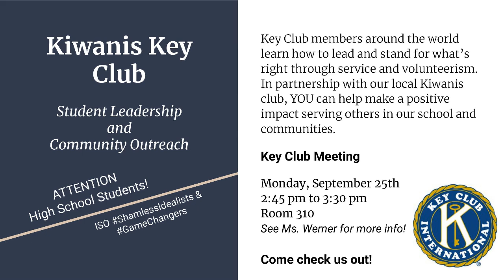Announcements 9 21 23